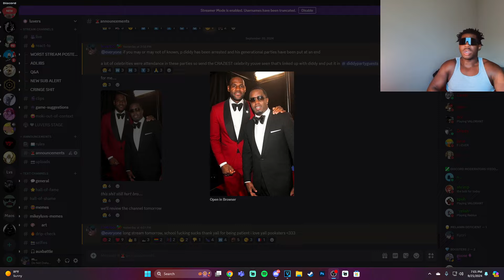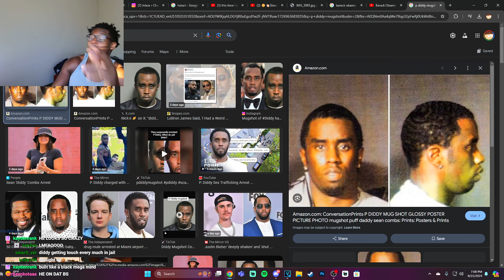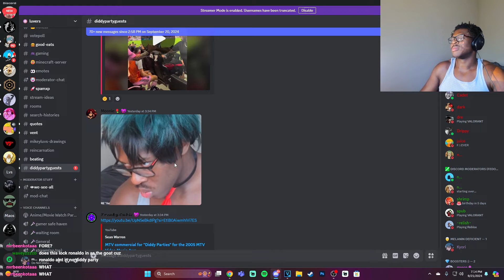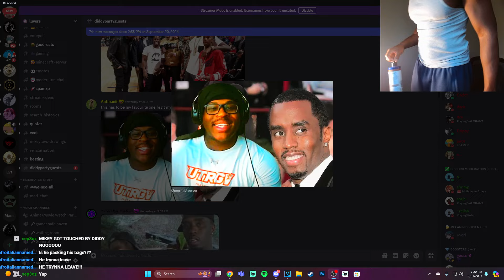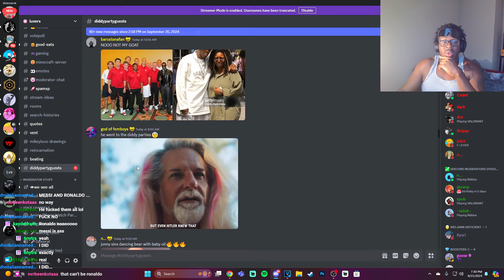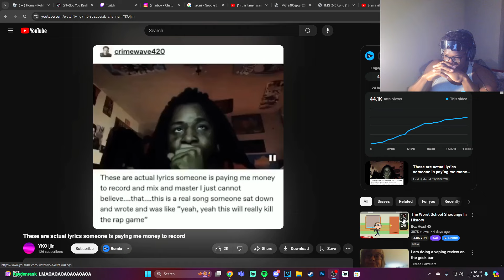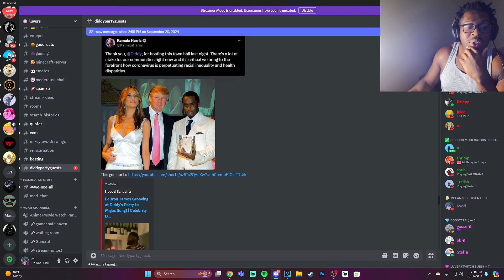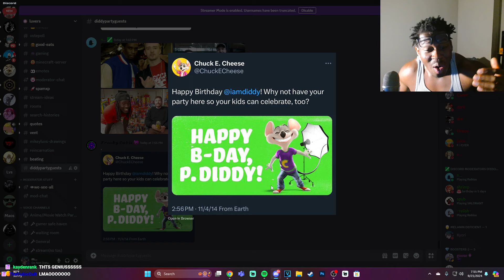Exposing EVERY Celebrity Who Went To A Diddy Party...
oil up lil bro :)